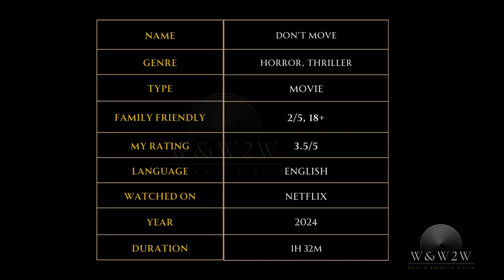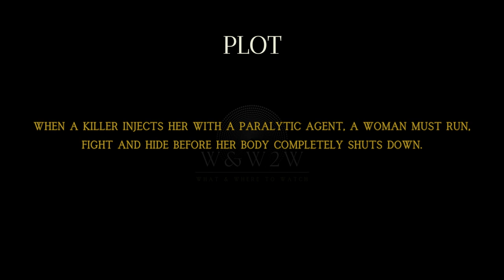Stay Still or Suffer: Don't Move (2024) - OTTChoices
🌟 What We Offer:

* Movie Reviews
* Genre Spotlights
* Daily Watchlists
* Viewer Engagement

Streaming Platform Updates: Stay informed about what's new on popular streaming services.